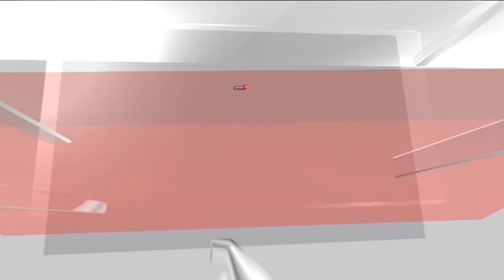Taiwan News | Typhoon Khanun Hits Taiwan | Typhoon Alert | Typhoon In Taiwan | News18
Just days after Typhoon Doksuri slammed the Philippines, Taiwan, and China, another potent storm was threatening more damage in the Western Pacific region. Typhoon Khanun was observed intensifying over the Pacific Ocean by the Visible Infrared Imaging Radiometer Suite (VIIRS) aboard the NOAA-20 satellite. The satellite captured the image above at 1:20 p.m. Japan Standard Time (4:20 Universal Time) on July 31, 2023.

n18oc_news